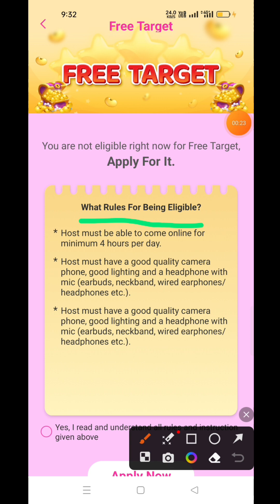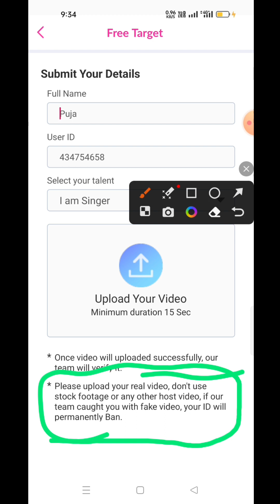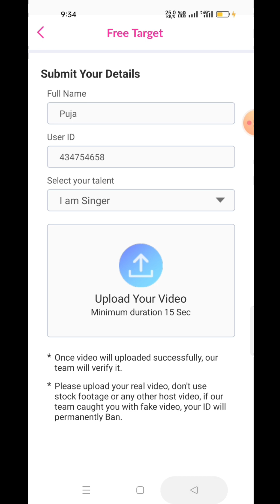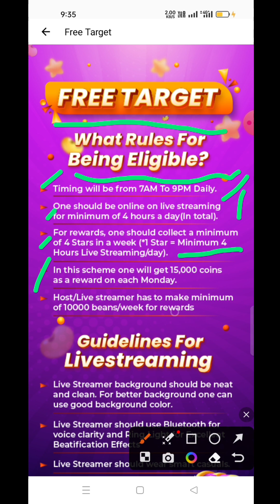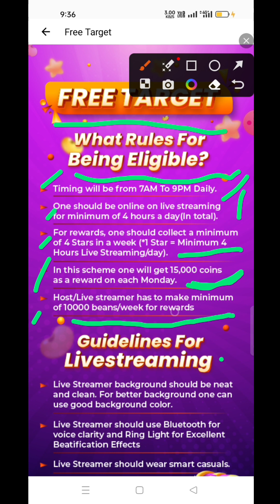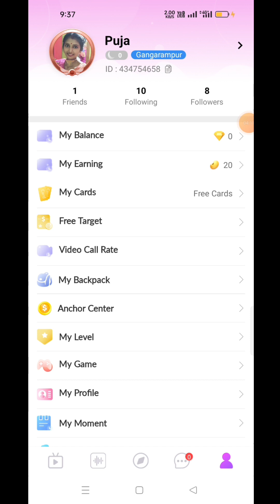Zeep Live Free Terget Policy Zeep Live Hosting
Zeep Live Hosting কিভাবে জিপ লাইভ হোষ্টিং নিবেন
Zeep Live Agency ID 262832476

MY Gears:
karaoke Mic
Selfe stick
Tripod Stand